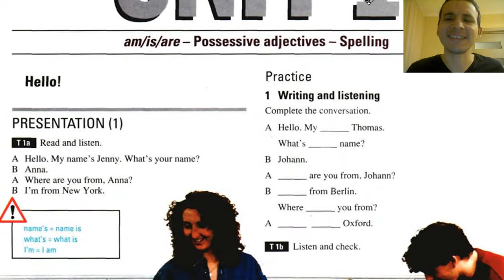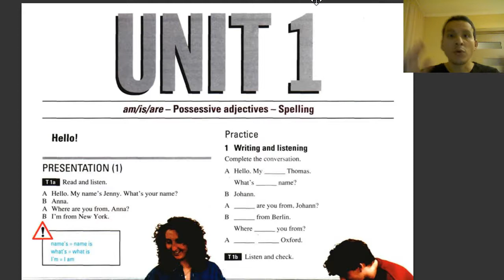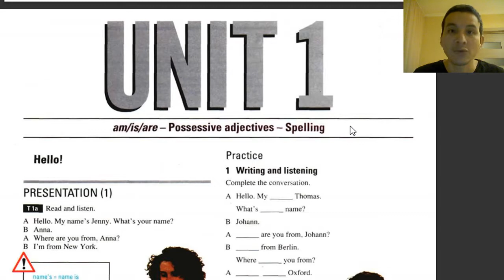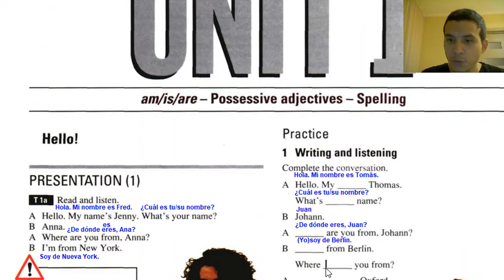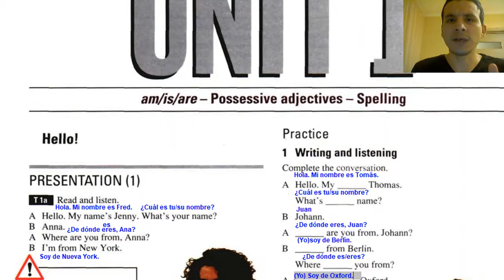Presentation 1 || Presentación 1 || English to Spanish || Inglés al Español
Aprendemos español con la ayuda del libro Headway. Desde diálogos en inglés traducidos al español y dirigido por un profesor con muchos años de experiencia y nativo del español.